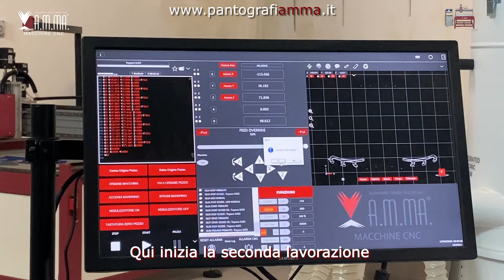Nessun limite alla creatività con il pantografo cnc Q10 Brushless AMMA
Pantografo CNC Q10
Vuoi una macchina che ti permetta di lavorare con materiali diversi, senza rinunciare alla qualità e alla velocità? Scopri la nostra pantografo CNC, la soluzione perfetta per le tue esigenze. Con la nostra pantografo puoi incidere, tagliare e modellare alluminio e marmo, ma anche legno, plexiglass, forex, dibond e pietre. La sua area di lavoro di 1100x1100x210 mm ti offre ampio spazio per realizzare i tuoi progetti. e contattaci per un preventivo!
Do you want a machine that allows you to work with different materials, without sacrificing quality and speed? Discover our CNC pantograph, the perfect solution for your needs. With our pantograph you can engrave, cut and shape aluminum and marble, but also wood, plexiglass, forex, dibond and stones.

Pantografo cnc WIDE
Se cerchi uno strumento in grado di lavorare con velocità e accuratezza una vasta gamma di materiali, il pantografo WIDE di AMMA è la soluzione che fa per te. Questo pantografo è ideale per realizzare prodotti di qualità sia per l’industria che per l’artigianato. Puoi utilizzarlo per tagliare, incidere, forare e modellare materiali come legno, plexiglass, forex, dibond, alluminio, pietre e marmi. Il pantografo ha un’area di lavoro di 2400x1600x250 mm, che ti permette di creare oggetti di grandi dimensioni e con dettagli minuziosi. Per scoprire tutte le caratteristiche e le funzionalità del pantografo WIDE, clicca sul
If you are looking for a tool capable of processing a wide range of materials quickly and accurately, the AMMA WIDE pantograph is the solution for you. This pantograph is ideal for making quality products for both industry and crafts. You can use it to cut, engrave, drill and shape materials such as wood, plexiglass, forex, dibond, aluminium, stone and marble. The pantograph has a working area of 2400x1600x250 mm, which allows you to create large objects with meticulous details. To discover all the features and functions of the WIDE pantograph, click on the

Pantografo cnc LIGHT
Pantografo CNC Light: la soluzione perfetta per la tua creatività. Che tu sia un grafico, un pubblicitario o un falegname, il pantografo CNC Light ti permette di dare forma ai tuoi progetti con facilità e precisione. Grazie al suo ampio piano di lavoro, puoi fissare pannelli di qualsiasi dimensione e sagomarli con il piano aspirante. Il risultato? Tagli veloci e netti su diversi materiali, dalla plastica al legno. Scoprilo sul nostro sito e lasciati ispirare dal pantografo CNC Light, clicca sul
CNC Light pantograph: the perfect solution for your creativity. Whether you are a graphic designer, an advertiser or a carpenter, the CNC Light pantograph allows you to shape your projects with ease and precision. Thanks to its large work surface, you can fix panels of any size and shape them with the extraction surface. The result? Fast and clean cuts on various materials, from plastic to wood. Discover it on our website and be inspired by the CNC Light pantograph, click on the